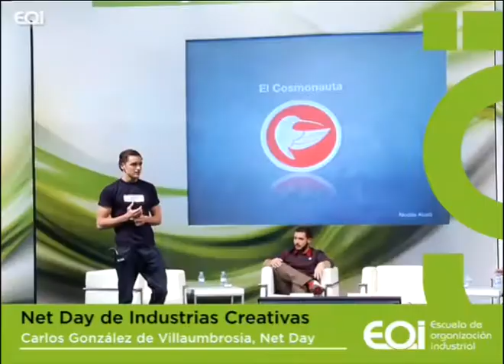Resumen: Net Day Industrias Creativas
Presentación de proyectos innovadores en la creación de películas y en la publicación de libros y de un grupo de de música financiado a través de una plataforma de crowdfundig.